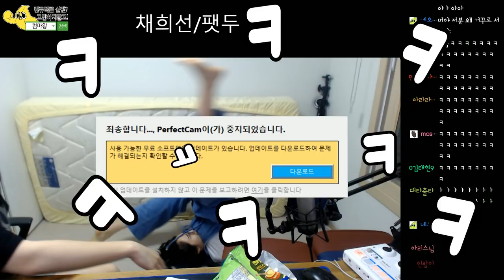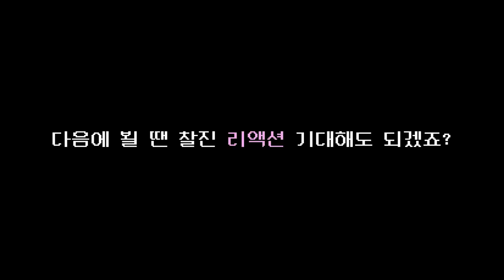잠깐 '그 사건'은..!(장난전화 뒷풀이)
팻두 그는 대인배인가